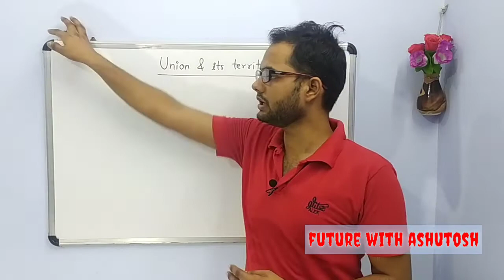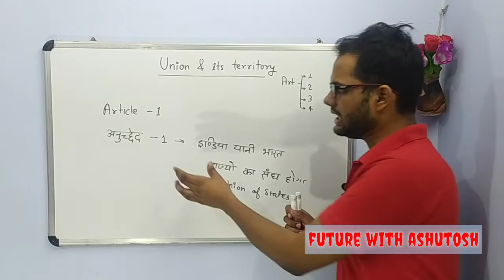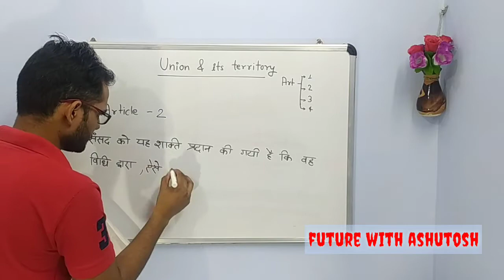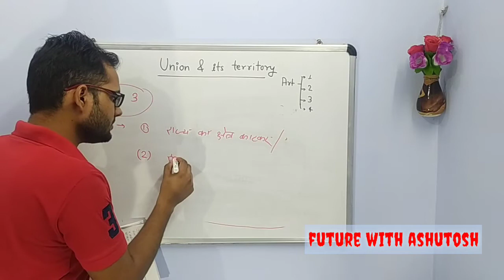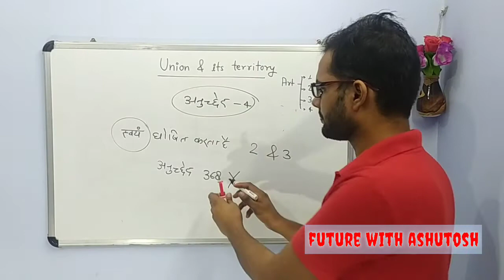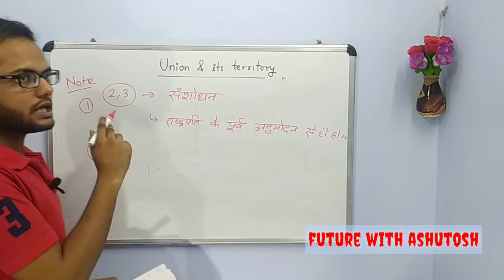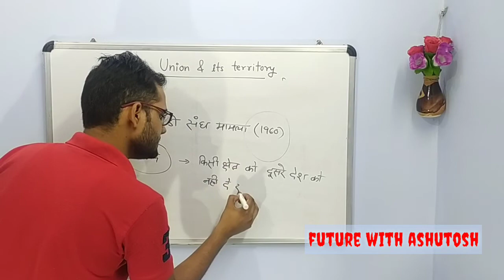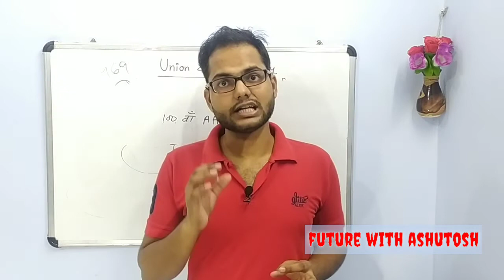L5 || भाग-1||अनुच्छेद-1,2,3&4|| संघ तथा क्षेत्र के नाम || Indian Polity